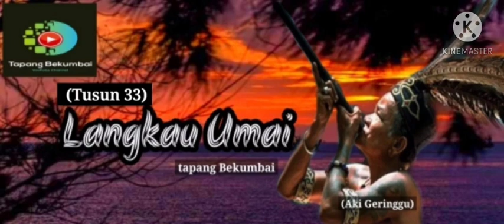🟨(Tusun 33) Langkau Umai ||tapang Bekumbai